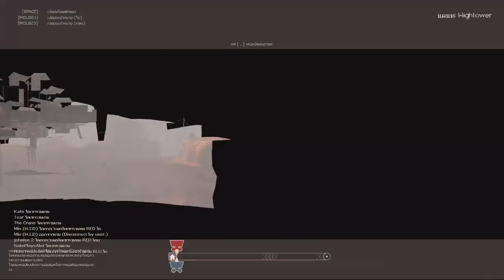[Teamfortress2] แค่ชื่อก็โดนเตะออก ft.Deathlordcrossdevil